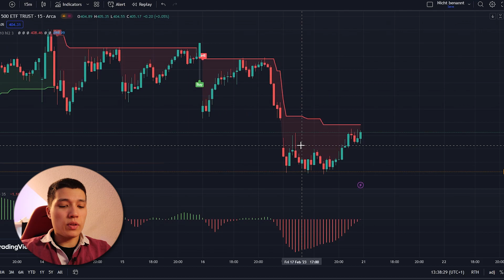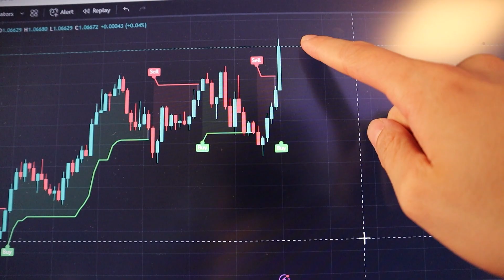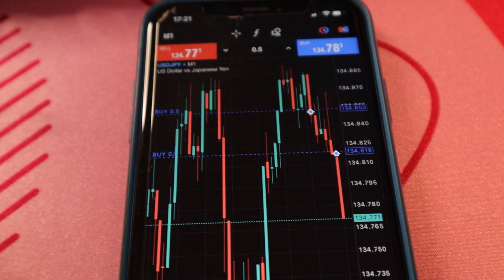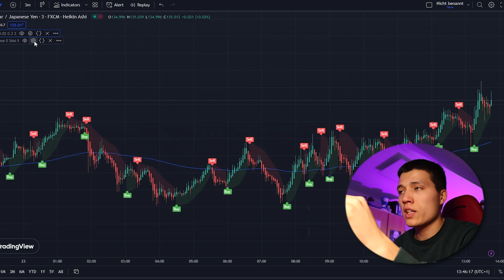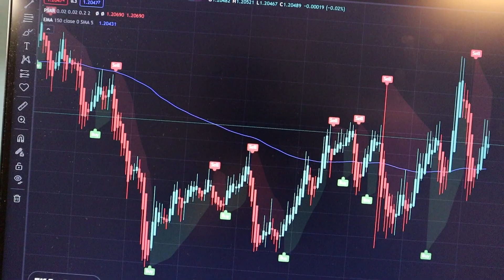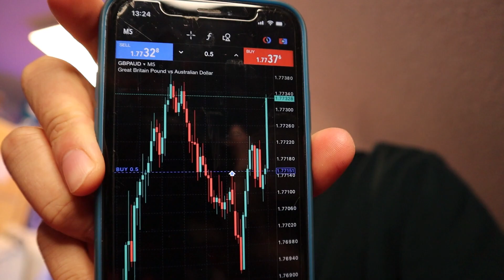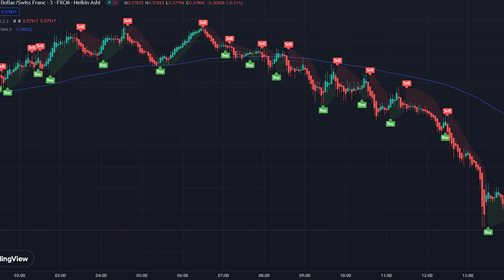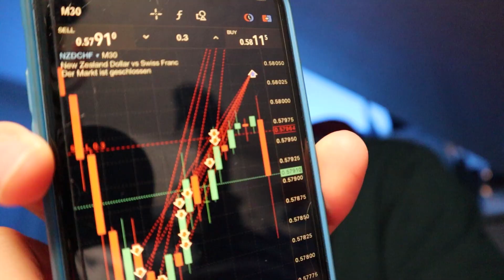TikTok Strategien Ausprobiert mit 1000€ Day Trading...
Lügt TikTok Trading? TikTok Strategien im TEST!
Viel Spaß!
Lass Dein Geld für Dich arbeiten und werde Teil von Trade Republic! Nutze diesen Einladungslink (Bekommst eine gratis Aktie die bis hin zu 200€ Wert ist😍💰)

Bester Bankanbieter für Aktien, Kryptos und Cashback! (30€ Gratis geschenkt🤑)

Du möchtest eine kostenlose Aktie im Wert von bis zu ‎100⁠€ bekommen?🤑
Verwende diesen Link und hole Dir die App 💰👇

Erhalte hier GRATIS 15€ bei TradeRepublic! 🤑